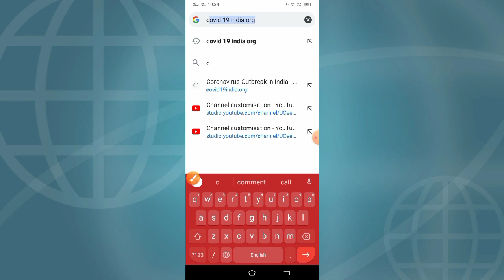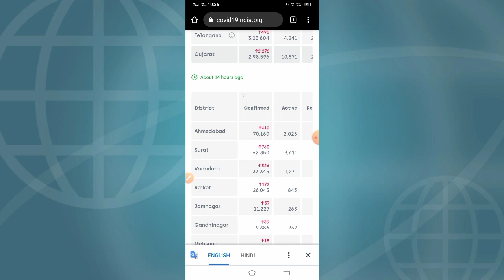bharatmuwel coronavirus mobile se kaise check kare || Apne rajya mein coronavirus kaise check kare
coronavirus mobile se kaise check kare ||  apne rajaye me coronavirus chck

hello
dosto is video mein maine bataya hai coronavirus mobile se kaise check kare apane rajaye district mein coronavirus Kaise check Kare mobile se dosto aap bhi check kar sakte ho mobile se aapke rajy mein Kitna corona caes nikala hai  24 harsh mein

1 coronavirus mobile se kaise check kare
2 coronavirus
3 coronavirus update
4 coronavirus india
5 coronavirus mobile update